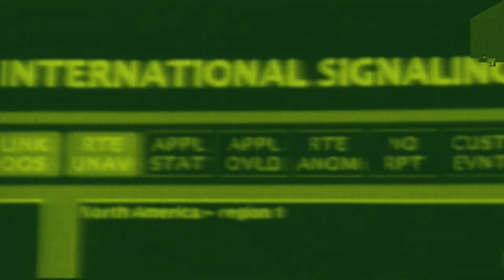Roman Reigns... (WWE 2k23 Universe Mode #75)